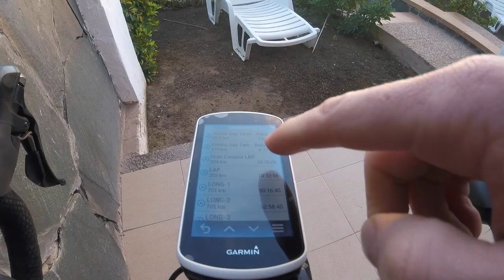IAMDM VLOG #24 - Gran Canaria - The Lap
So we took the chance to tame Gran Canaria with the not so easy task of the ‘Lap’ 130 mile with 13,000ft of climbing and limited light. We had the absolute pleasure of bringing our Welsh friend @aledmawr along for the ride or more specifically bringing the wheel for us to hold onto when required. 8hrs later and with plenty of wrong turns and great crack we got back to where we started. Solid day banking the clicks.. @firstoffthebike @grancanariacycling grancanaria voidcycling oakley kaskprotone @kask_sport @oakleybike @voidcycling